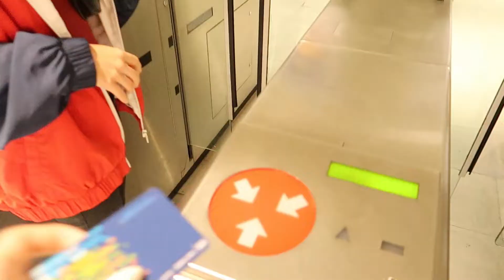VLOG | Valência (Parte II) - Mestalla, paella e voltar a ver a minha família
Há sítios que têm o meu coração, Valência é um deles e por isso, quis partilhar esta aventura com vocês.

Espero muito que estejam a gostar de acompanhar esta aventura.